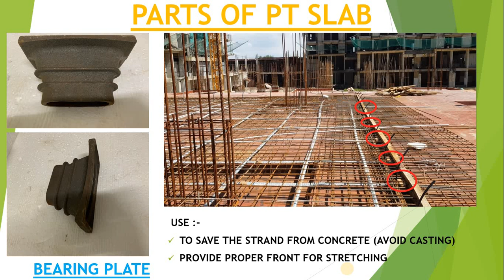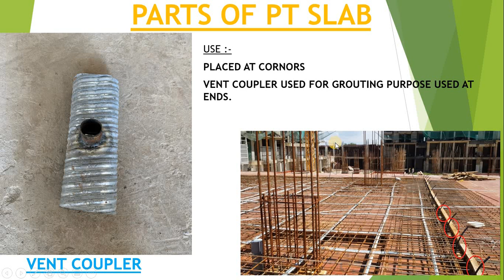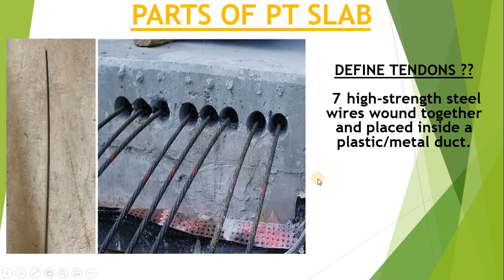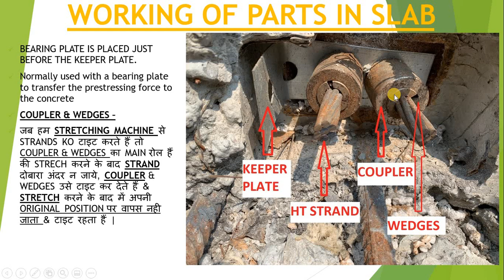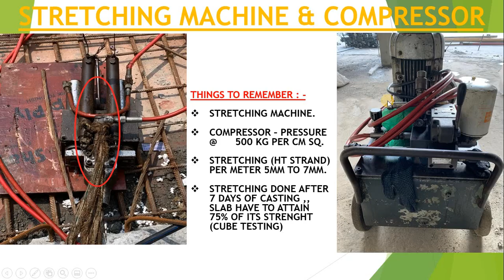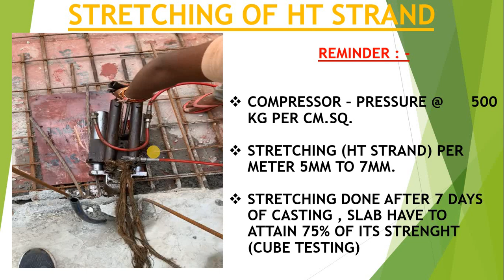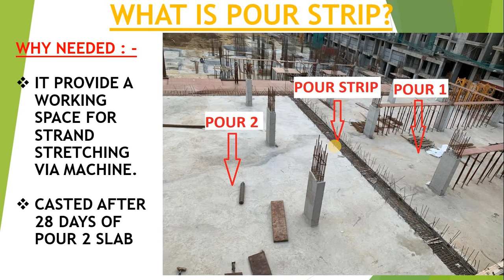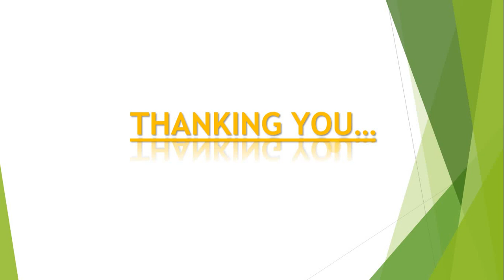What is PT Slab || Material Used in PT Slab || What is Post Tensioning Slab || Why PT Slab Used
Hi Friends

In this video, i Will make you understand about post tensioning slab in civil construction Project.

What is PT Slab.
Material Used in PT Slab.
Stretching Machine for PT Slab.
Parts of PT Slab.
Bearing Plate, Keeper Plate, Coupler/barrel, Wedges, Vent Coupler
What is Tendons

Basic Civil Engineering topics
Civil Engineering Basic Knowledge